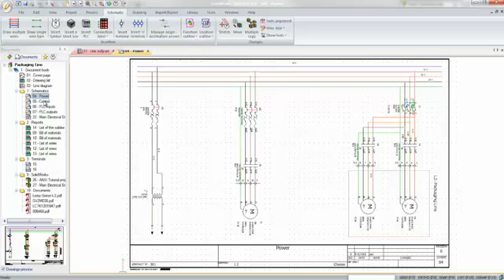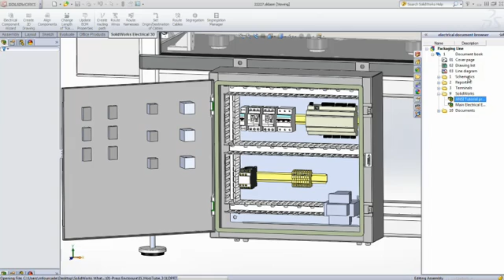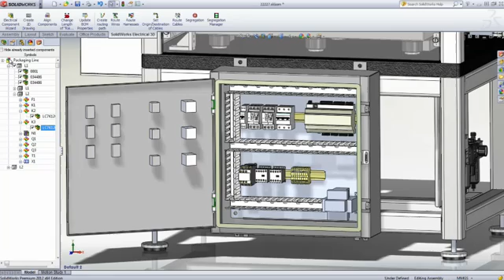First look at SolidWorks Electrical 3D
SolidWorks® Electrical simplifies electrical system design with its intelligent design tools, including a comprehensive parts database, and real-time integration of your 2D schematics and 3D models.